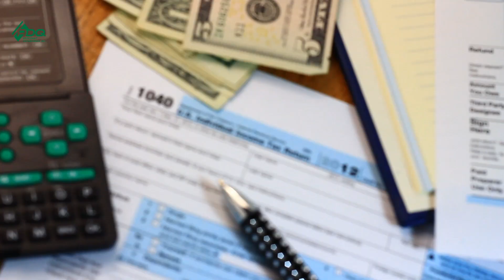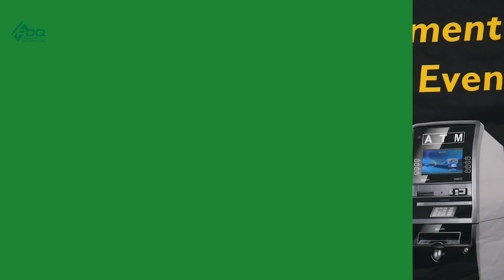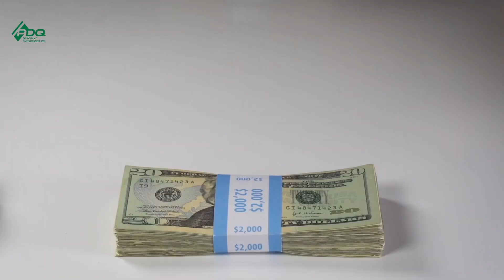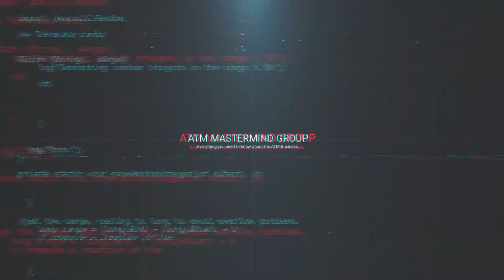Top 5 ATM business 2022 industry terms that would make you an expert (ATM business 2022)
Did you know that there are certain ATM business industry terms that you need to know and will make you an expert in the ATM business in 2022?
So in this video, I'm going to share with you the top 5 ATM business 2022 industry terms that you need to bring with you always in the ATM business. This will help you especially if your ATM business is still starting up.

Chapters:

00:00 - Intro
00:38 - ISO
01:37 - SLA
03:28 - Interchangable
04:46 - Merchant Agent
05:17 - Outro

CLICK THE LINK HERE TO GET THE TOP 7 THINGS YOU NEED TO START A PROFITABLE ATM BUSINESS IN 2022 EVEN WITH ZERO BUSINESS EXPERIENCE

You can purchase the A to Z approach in the ATM business in 2022 book written by Philip Webb. This course can teach deeply how to start an ATM business. You can check the course through this link:

Join our Facebook Mastermind group page created by Philip Webb and The PDQ Merchant Enterprise Team. It is free to join and the best thing about this group is you will be surrounded by other like-minded individuals who are in the ATM business in 2022.

You can join the free ATM master class where Philip Webb and PDQ merchant enterprise team shares their tips about atm business back account, ATM business llc,  atm business contract,  atm business start up cost, ATM machines and how to start an ATM business in 2022 and many more.